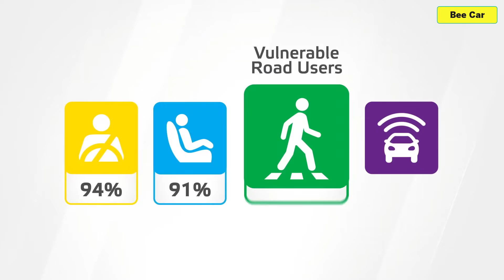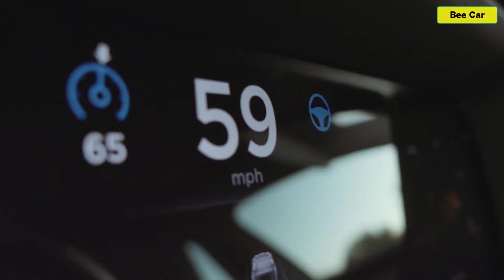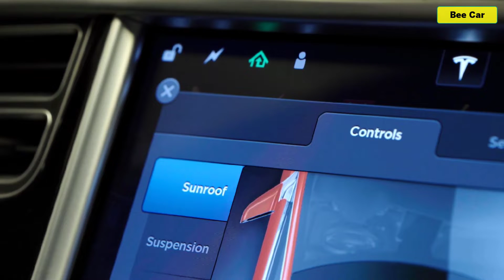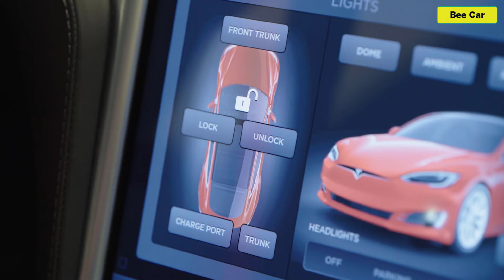Tesla Model S (2023) Crash Test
⏱️TIMESTAMPS⏱️
00:00 Adult Occupant
01:31 Child Occupant
01:56 Road Users
02:59 Safety Assist
03:34 Exterior
- a pole test, the tested car is propelled sideways
- a far-side impact test, the robustness of the centre airbag is evaluated by two dummies in the front.